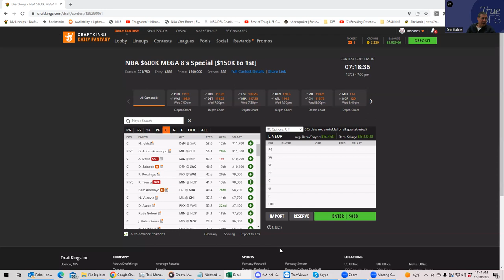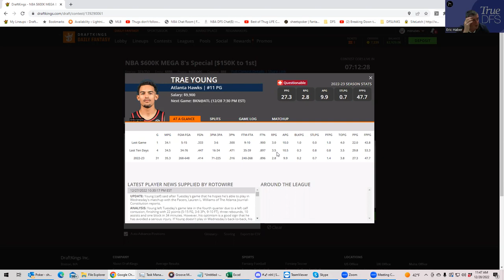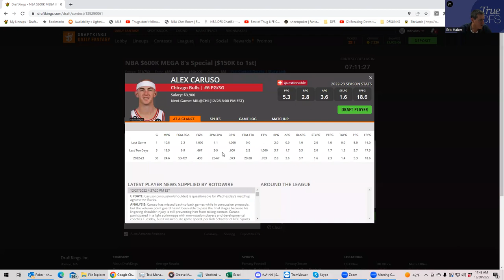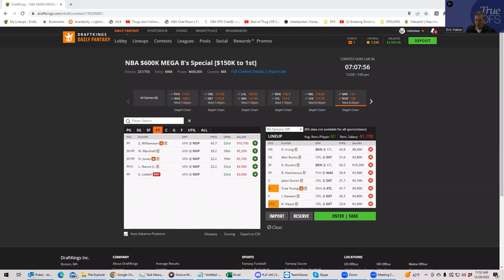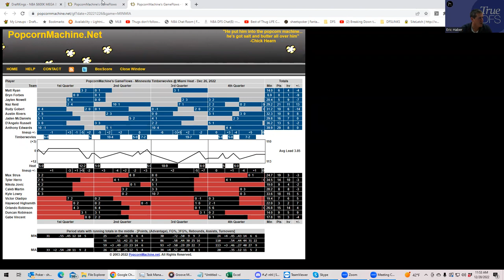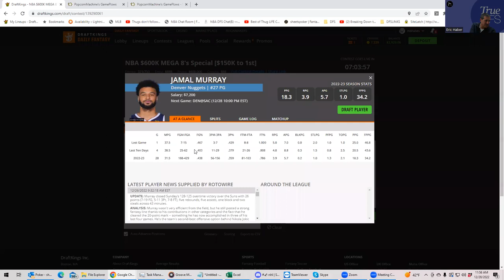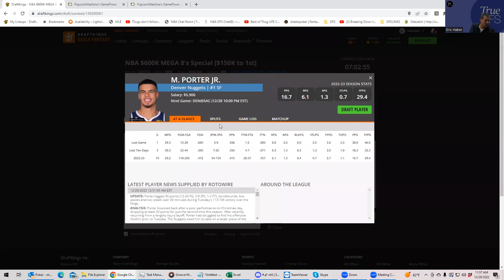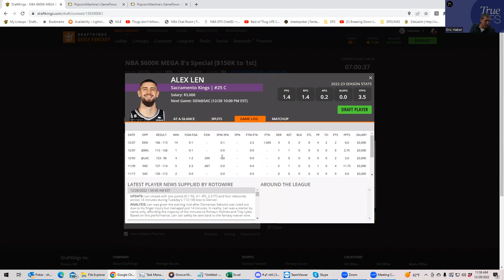NBA DFS SLATE PREVIEW FOR DECEMBER 28